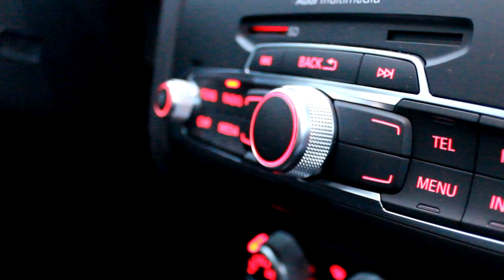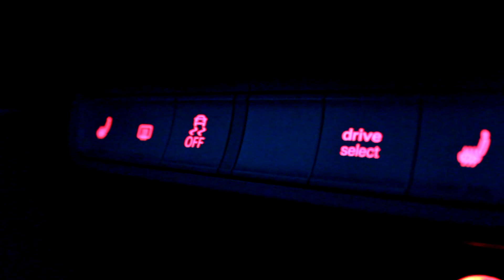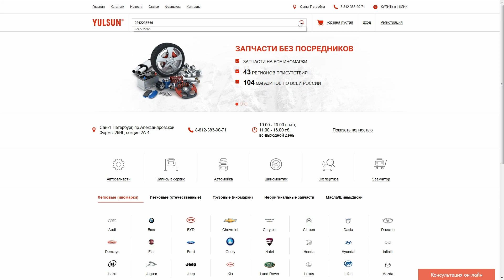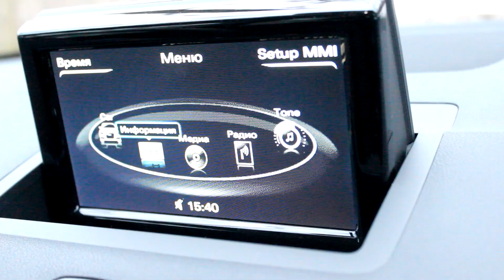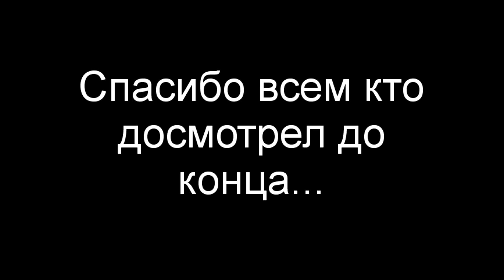Полтора миллиона за малышку? Тест-драйв Ауди А1 (Audi A1 test drive)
Audi A1 2015 review. Audi A1 тест-драйв маленькой машинки, по совсем взрослой цене.  Есть ли смысл в покупке такой малютки?